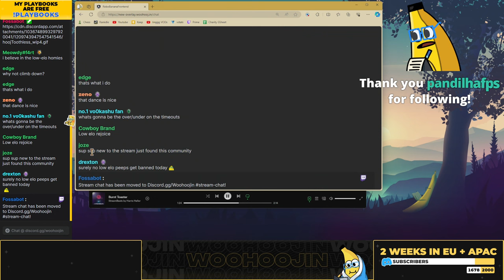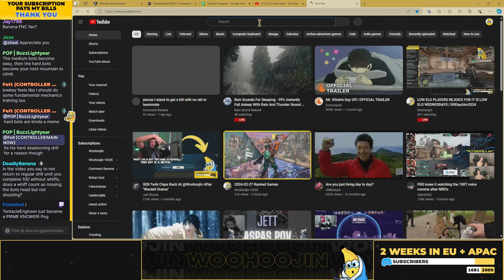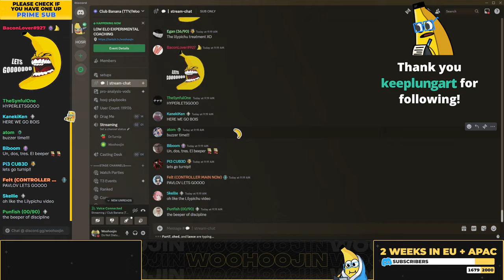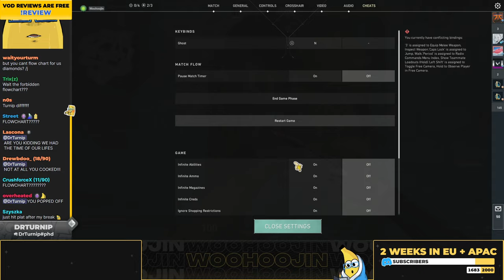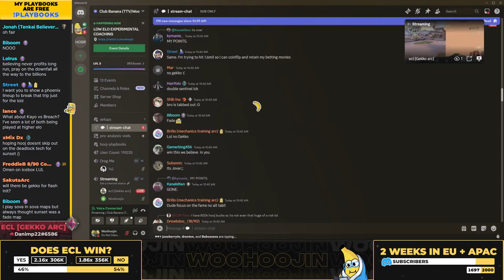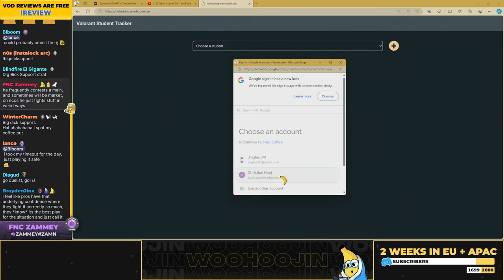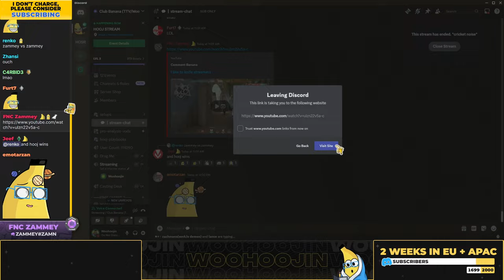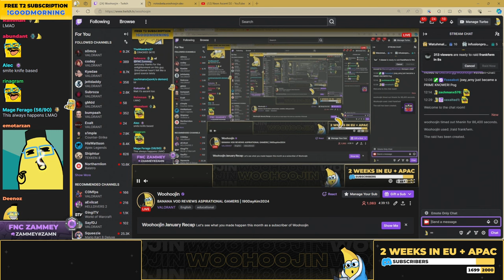2024-02-28 Low ELO Coaching - VOD Review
0:00 Low ELO Coaching
1:16:50 Reyna Breeze Silver 1
1:58:00 Low ELO Coaching
2:30:40 Lunch Time
2:39:10 Live Viewer Ranked - Fade Sunset Immortal 2
3:17:30 Neon Ascent Diamond 2